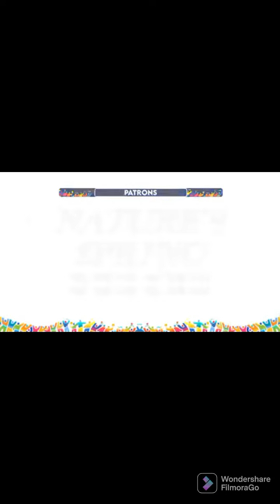PINAFRACIA FIESTA FESTIVALS